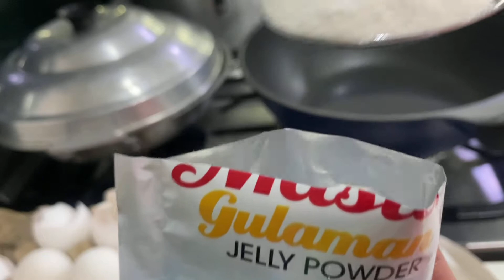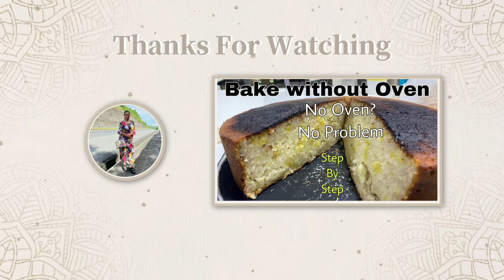How to make Blueberry Cheesecake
Hey guys, i'm Rudilyn Crompton (filipina) and i have British husband and we live happy and simple life here in the philippines , we have Farm and we're doing farm here together and also i'm doing a cooking and baking vlog/tutorial and some random vlog of us family doing anything we can😊🥰

🎶CREDITS🎶
🎵 - VLLO

- rudilyncrompton